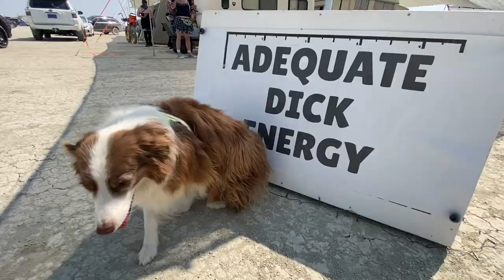Penny's Renegade Burn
Have fun checking out Penny's time at Renegade (no)Burning Man 2021.
We were there for 7 days (with a large shade structure + trailer w/ AC) and Penny got paw washes 2x per day. She's an Australian Shepard (10 years at time of burn), and typically isn't heat sensitive (think laying on the cement in the direct sun when plenty of shade exists back in Oakland).

I know her pretty well, I'd say she enjoyed daytime adventuring 10/10, but that crowds of people, loud music, and nighttime adventures were a no-go so she stayed at camp with trusted chaperones during those times.

She had her home-address (what three words and California street address) on her collar + phone number of me & backup number. She was never off-leash after dark due to how disorienting things are, and overall I felt her situational awareness + my guarding of her resulted in a 7/10 in terms of risk-prevention. I would not take her back though, given how acute the risk profile was and how much I care about her well being. It was a fun once in a life-time opportunity but not something I think would be good for her yearly if I was working DPW or some-such.